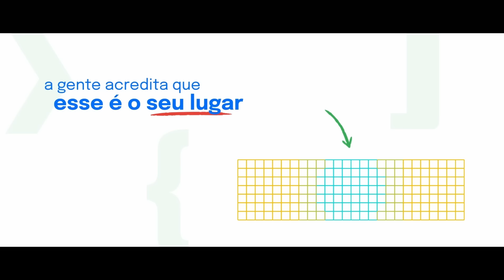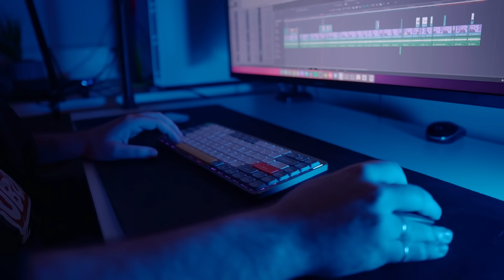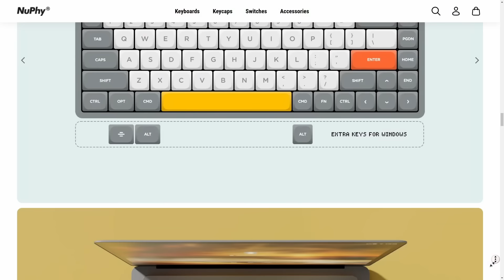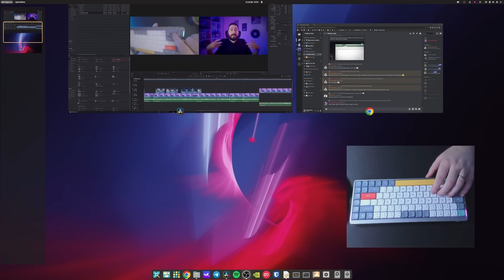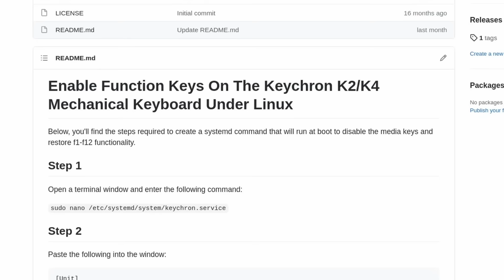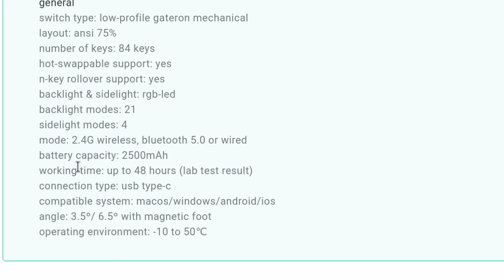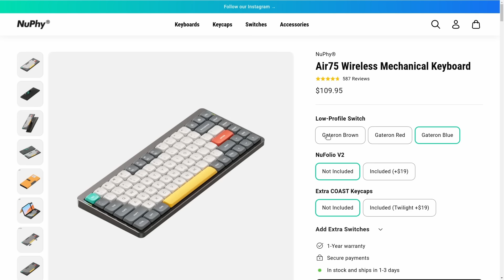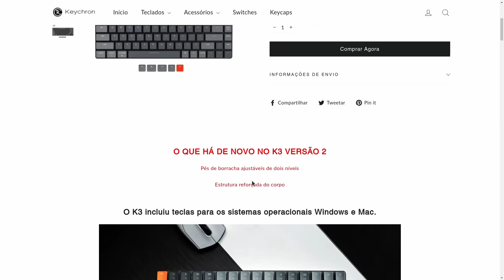Esse teclado é incrível, mas é MELHOR que um Keychron? - NuPhy Air75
Gosto por teclado é algo pessoal, e é sempre bom quando você encontra algum que te deixe feliz em  utilizar, trazendo conforto e praticidade. Hoje eu mostro para vocês o meu novo NuPhy Air75, que devo utilizar na minha workstation no lugar do Keychron K4 por alguns tempos. É um teclado mecânico low-profile, 75%, com teclas um pouco maiores do que o normal, que pode funcionar com ou sem fio, tem RGB e mais algumas coisas diferentes.